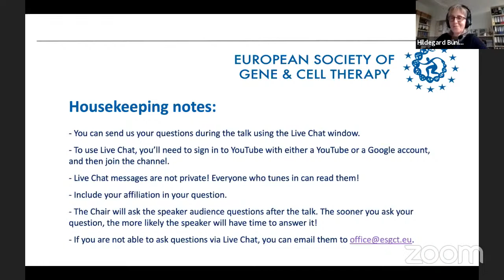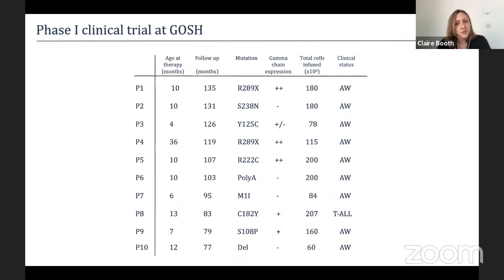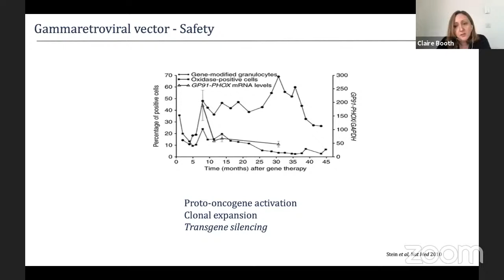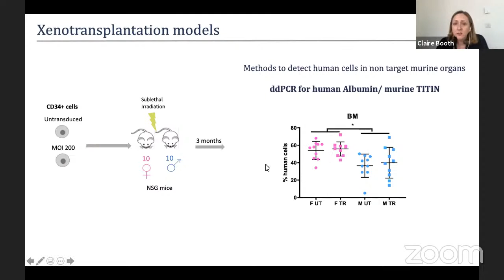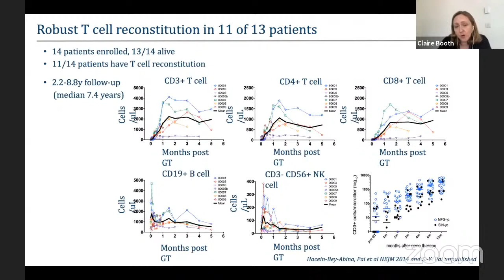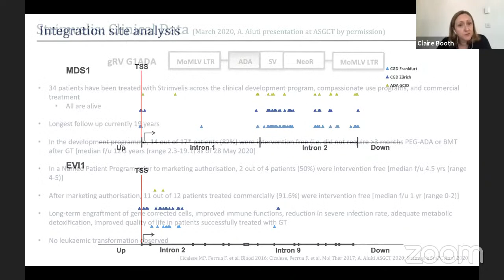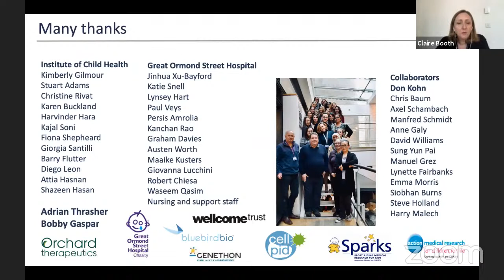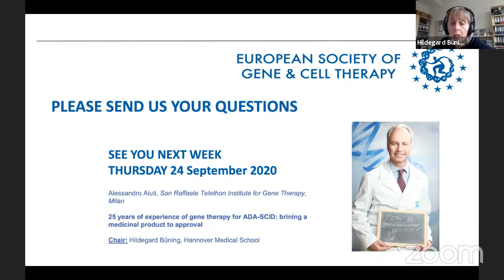ESGCT e-School: Genotoxicity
What we have learnt from SCID-X1 and about next generation tools for PID
Speaker: Claire Booth, UCL Institute of Child Health, London
Chair: Hildegard Büning, Hannover Medical School